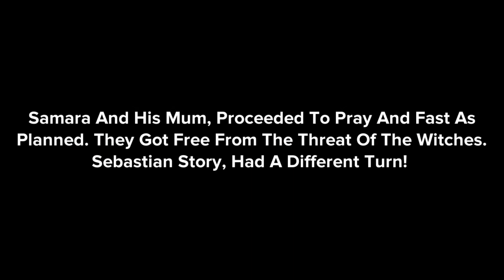THIS IS HOW SAMARA OVERCOMES BETRAYAL & NEAR RITUAL INITIATION, WITH THE HELP OF HIS MOM!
A true life story of the consequences of Greed, Pursuit for wealth by all means and street influence.
sub_confirmation=1